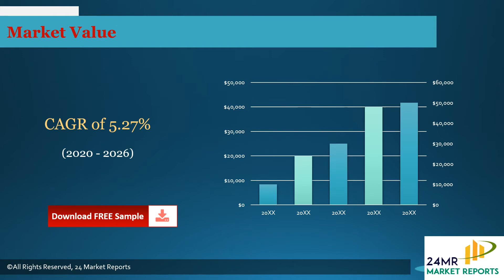Mg Al Zn Coated Steel Market Insights, Forecast to 2026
Get the Free Pdf format of report click the following

Mg-Al-Zn Coated Steel market is segmented by region (country), players, by Type, and by Application. Players, stakeholders, and other participants in the global Mg-Al-Zn Coated Steel market will be able to gain the upper hand as they use the report as a powerful resource.